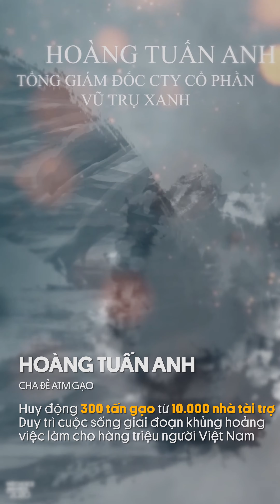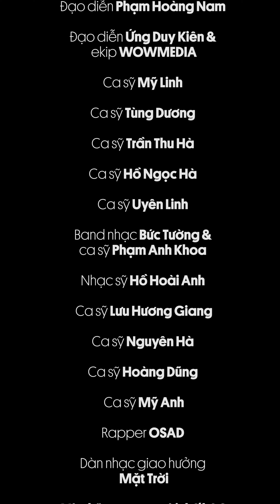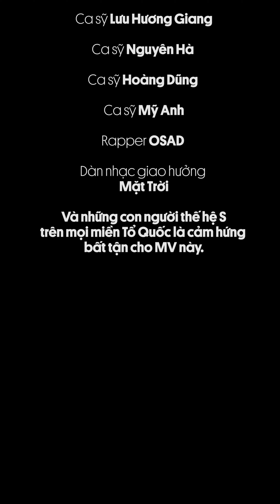Official MV - TA ĐÃ HỒI SINH ARISE’21 ☀️S-GENERATION X WECHOICE AWARDS☀️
"Ta sẽ hồi sinh - ARISE'21" là phiên bản đặc biệt của 2021 của dự án cộng đồng S-GENERATION phối hợp với WECHOICE AWARDS
MV có sự đồng hành của hơn 20 nghệ sỹ nổi tiếng: Mỹ Linh, Tùng Dương, Hà Trần, Hồ Ngọc Hà, Uyên Linh, Bức Tường, Hồ Hoài Anh, Lưu Hương Giang, Nguyên Hà, Hoàng Dũng, Mỹ Anh, OSAD, dàn nhạc giao hưởng Mặt Trời...
Cố vấn nghệ thuật: đạo diễn Phạm Hoàng Nam.
Đạo diễn hình ảnh: Kiên Ứng
Music Producer: Đoàn Minh Vũ

Với nội dung sau, mỗi chia sẻ từ bạn,  S-GENERATION góp 200.000 vào Quỹ Vaccine của Bộ Y Tế
- Thời gian: từ ngày 12/2-30/4/2021(*)

BẰNG CHIA SẺ NÀY, TÔI TỰ HÀO ĐÃ ĐÓNG GÓP VÀO DỰ ÁN CỘNG ĐỒNG CỦA S-GENERATION ỦNG HỘ QUỸ VACCINE COVID-19 CỦA BỘ Y TẾ. 2021, CHÚNG TA SẼ HỒI SINH!

(*)S-Generation cam kết sẽ trao tặng ngân sách tối đa 20 tỷ đồng tương ứng khoảng 100.000 liều vaccine cho Bộ Y Tế phục vụ cộng đồng (với mong muốn ưu tiên các nhóm đối tượng trẻ em, người cao tuổi)– theo ước tính 200K/liều vaccine
Chiến dịch có thể kết thúc sớm hơn dự kiến, ngay khi lượng chia sẻ đạt đủ mục tiêu ngân sách nói trên.